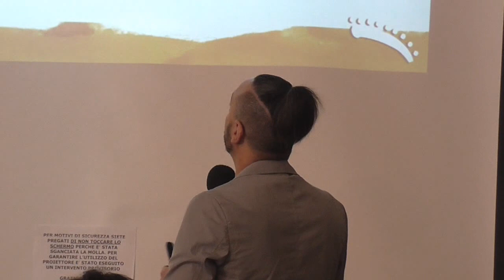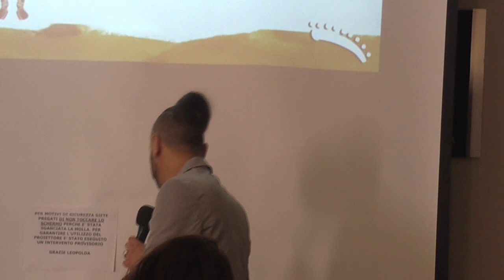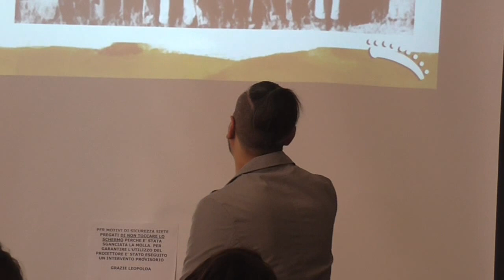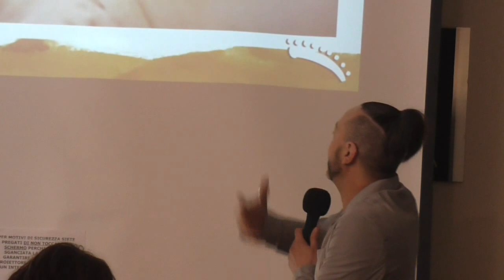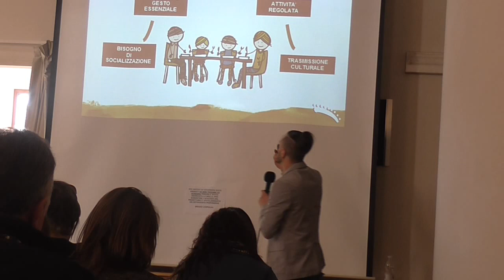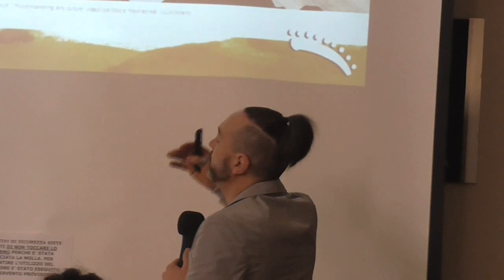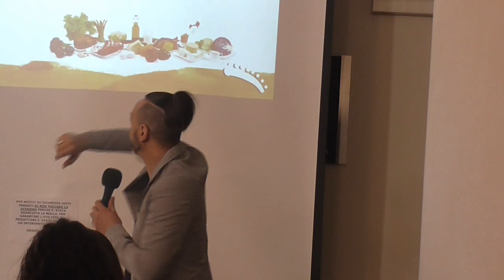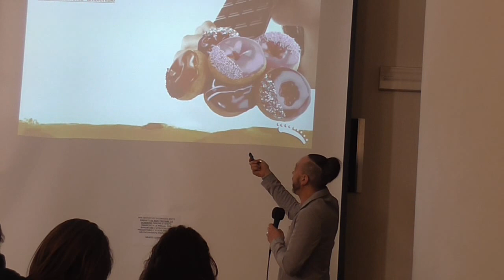"Il Cibo - Aspetti culturali e affettivi" - Federico Ambrosetti, Psicologo Psicoterapeuta - IMERA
Intervento del dr. Federico Ambrosetti, psicologo psicoterapeuta, sul tema "Cibo ed emozioni: significati simbolici, culturali e affettivi dell’alimentazione", nell'ambito del seminario "Mente e cibo - Emozioni, alimentazione e Mindfulness" organizzato da IMERA associazione culturale alla Stazione Leopolda di Pisa il 30 Marzo 2019